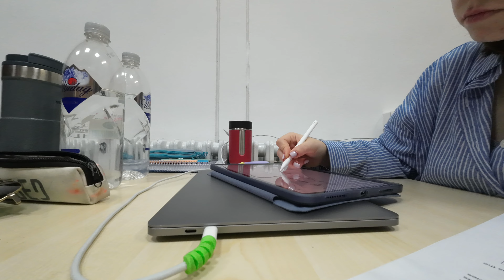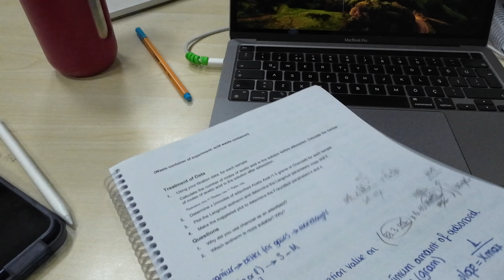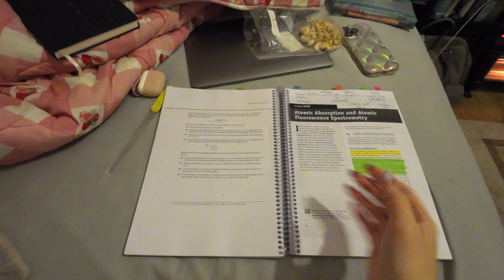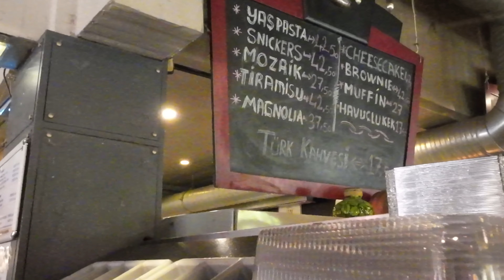ODTÜ'DE FİNAL DÖNEMİ #1 | fiziko 2 laboratuvar finali ve instrumental analysis finali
önerilerinizi ve düşüncelerinizi aşağıda bekliyoruuum

Free Music for Videos 👉 Music by Brodie Love - Pack Your Bags